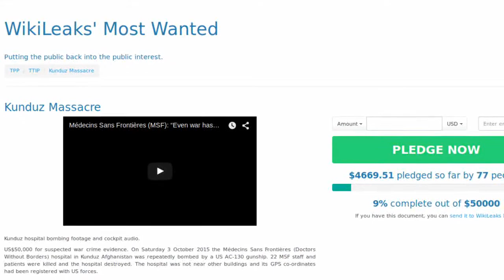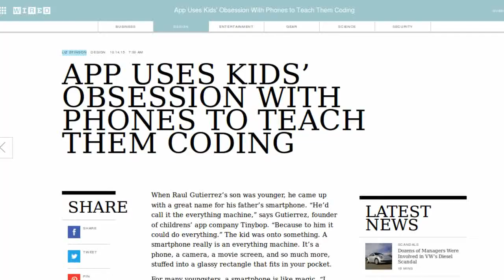NEWS: McGill Frosh Week, the Halvening, & Magic Everything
Wikileaks crowdfund for 'Kunduz Truth' continues. What's the Halvening? Watch out for this phisher. McGill students now pack crypto. The 'Magic Everything.'

Tip us!